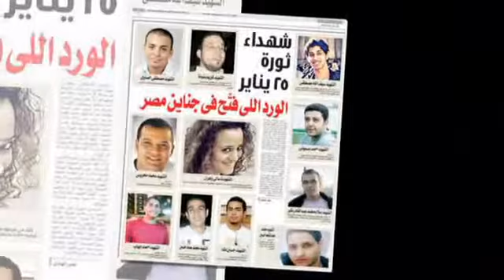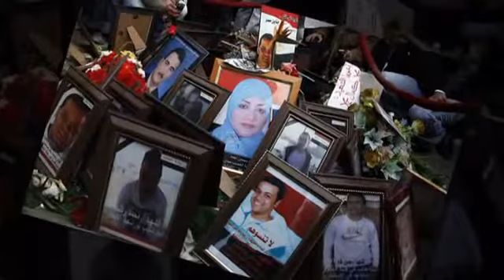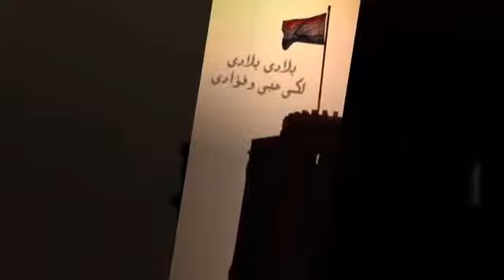Emsa7y Dmo3ek Ya Omy‬‎ امسحى دموعك يا امى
7AYAH Band
Mohammed Ragheb & Abdullah saleh
Lyrics by :  Yehia nabil
26/02/2011